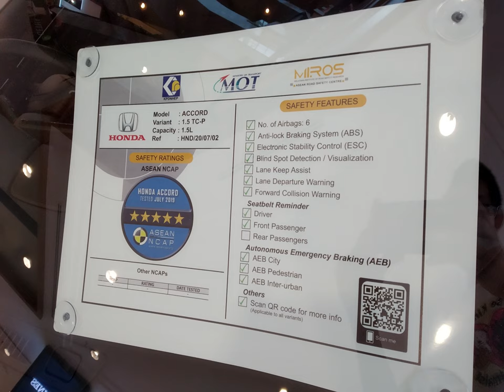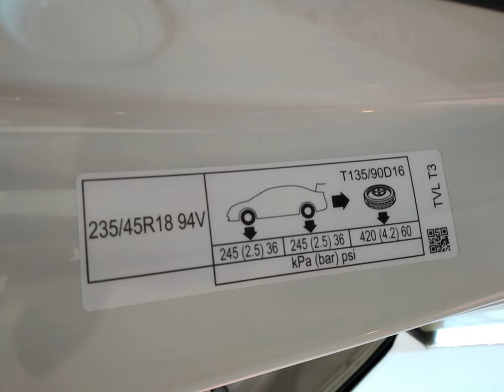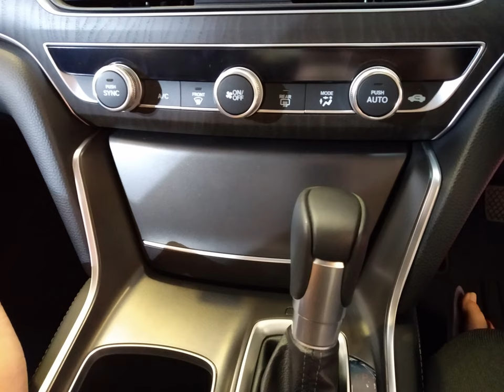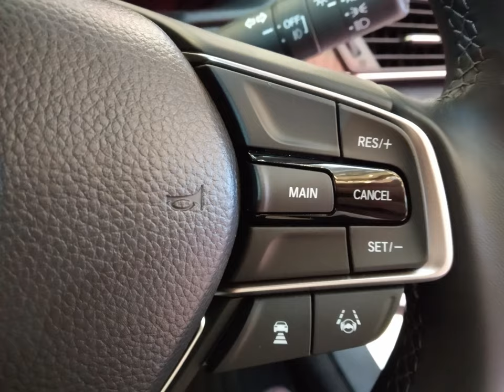2020 Honda Accord 1.5 TC-P Exterior and Interior Details Tour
Slideshow of images taken at Gurney Plaza, Penang, Malaysia on the 3rd of September 2020 of a 2020 Honda Accord 1.5 TC-P. .

ENGINE
Engine Type 4 Cylinder, 16 Valve, DOHC VTEC TURBO
Fuel Supply System Electronic Fuel Injection (PGM-FI)
Maximum Power [PS(kW)@rpm] 201(148)@5,500
Maximum Torque [Nm@rpm] 260@1,600-5,000

TRANSMISSION
Transmission Type Continuous Variable Transmission (CVT)

PERFORMANCE
Maximum Speed (km/h) 190
Acceleration 0-100 km/h (secs) 9.1
Fuel Consumption (L/100km) 6.3

STEERING SYSTEM
Type Electric Power Steering (EPS)
Turning Radius at Body (m) 6.1
SUSPENSION SYSTEM
Front MacPherson Strut
Rear Multi Link

BRAKE SYSTEM
Front Ventilated Disc
Rear Solid Disc
Parking Brake Electric Parking Brake

TYRES & WHEELS
Alloy Wheels 18”
Tyre Size 235/45R18
Spare Wheel 16”

DIMENSIONS
Length x Width x Height (mm) 4,901 x 1,862 x 1,450
Tread Front/Rear (mm) 1,591/1,603
Curb Weight (kg) 1,494
Boot Capacity (Litre) 570

EXTERIOR
Headlights LED
Auto Headlights
Daytime Running Lights LED
Front Fog Lights LED
Hydrophilic Side Mirror
Twin Tail Pipe Chrome Finisher

INTERIOR & CONTROL
Remote Engine Start
Walk Away Auto Lock
Smart Entry with Push Start Button
Paddle Shift
Cruise Control
ECON Button
SPORT Button
Meter Cluster 7” TFT Meter
Air Conditioning Dual Auto
Air Conditioning Control Colour-changing Backlit Knobs
Rear Air Conditioning Ventilation
Auto Dim Rearview Mirror
Steering Wheel Leather
Upholstery Leather (Black)
Premium Interior Garnish
8-Way Driver Power Seat
Lumbar Support
Memory Seat Driver
4-Way Passenger Power Seat with Shoulder Switch
Auto Front Wiper
Rear Seat Fold
Auto Retractable Door Mirror
Sunglass Holder
Rear Side Door Sunshade
Rear USB Charger 2
Wireless Charger

AUDIO
Audio System 8” Advanced Display Audio
Apple CarPlay™ & Android Auto™ Connectivity
USB Port 2
Hands-Free Telephone (HFT)
Speakers 10
Voice Command
Subwoofer

SAFETY & SECURITY
Dual Front SRS Airbags
Side Airbags
Side Curtain Airbags
Rear Seat ISOFIX
Vehicle Stability Assist (VSA)
Agile Handle Assist (AHA)
Anti-lock Braking System (ABS)
Electronic Brake Distribution (EBD)
Brake Assist (BA)
Auto Brake Hold (ABH)
Front Sensors 4
Reverse Sensors 4
Rearview Camera Multi-angle
Honda LaneWatch Camera (LWC)
Multi-view Camera System (360° Camera)
Cross Traffic Monitor
Smart Parking Assist System - with Brake Assist (Rear)
Honda SENSING™ (FCW, CMBS, LDW, LKAS, RDM, ACC, LSF, AHB)
Tyre Deflation Warning System
Driver Attention Monitor